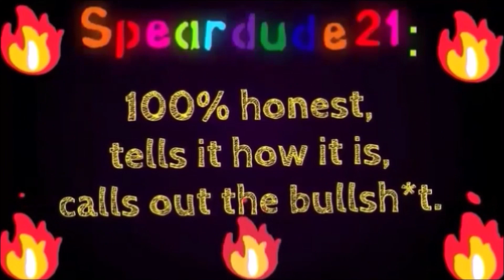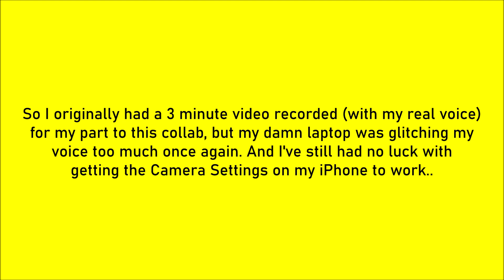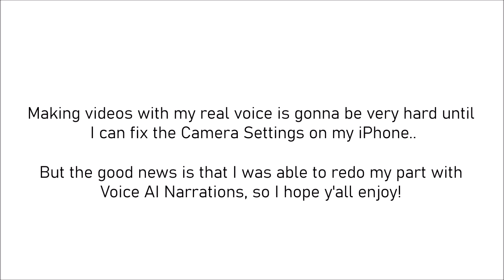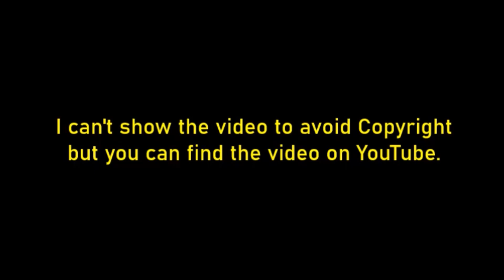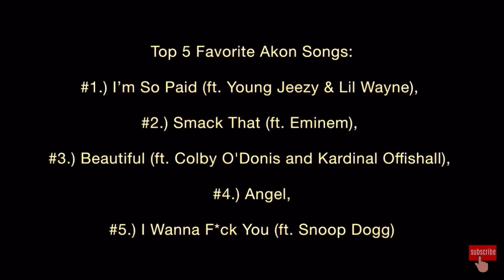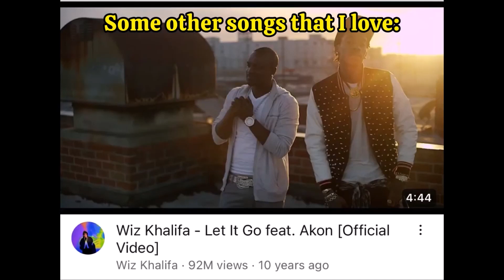Akon is a Great Singer! [Thoughts On Akon] (ft. BudDean14, Jackal Gold Kick, & Sonya The Scene Girl)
This is a collab video with BudDean14, Jackal Gold Kick, & Sonya The Scene Girl (and we all gave our thoughts about the R&B singer Akon).